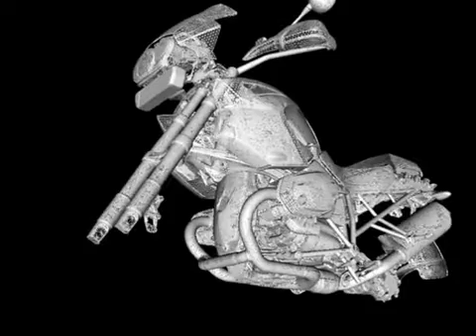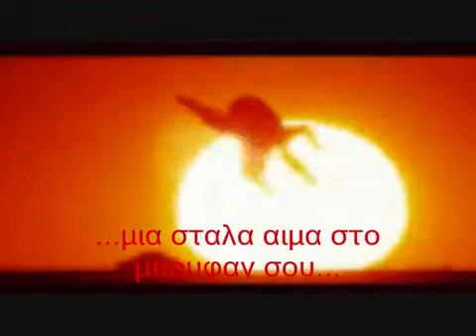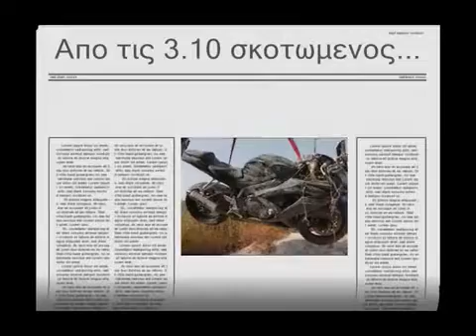PAPAKOSTANTINOY KOYRSAROS/ADIKHMENOS TOA/